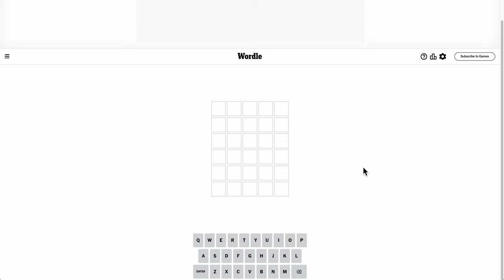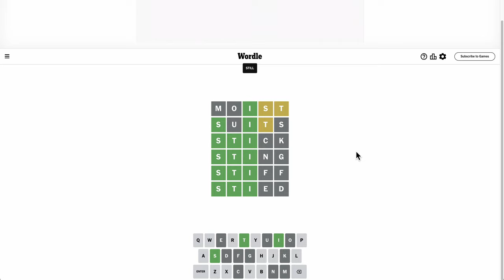Wordle 2024 01 23 - was it difficult?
How did you fare on this one? I struggled.